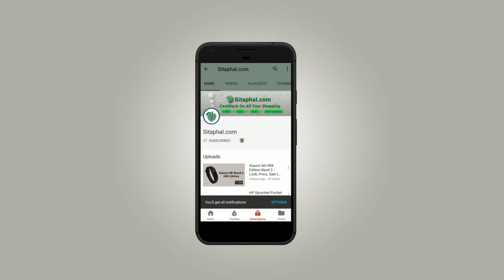How to Check Paytm Wallet Number & Customer Care Number- English & Hindi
Your mobile number is your paytm wallet number